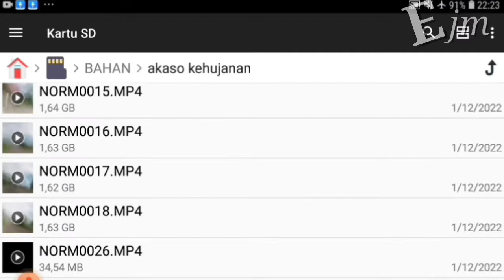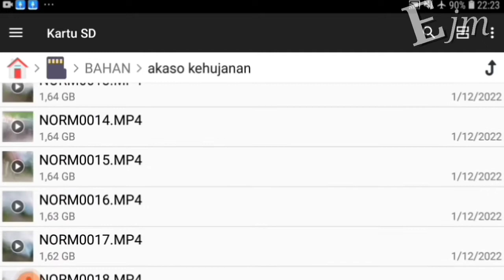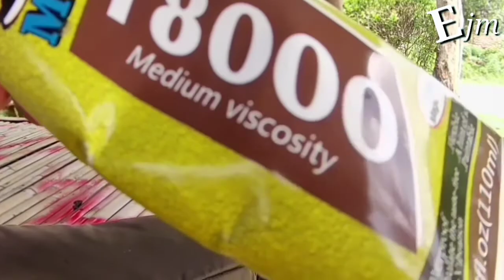Cara mudah mengatasi Action Camera Berembun@elektronika jadi mudah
cara mudah memgatasi action camera berkabut karena kehujanan